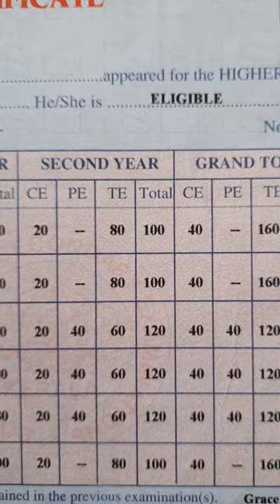😱+2 റിസൾട്ട്‌ വന്നു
plustwo result latest news
plustwo result date
plustwo update
plus one exam result